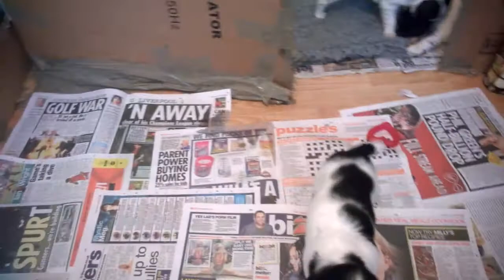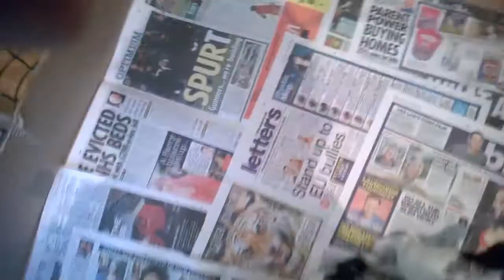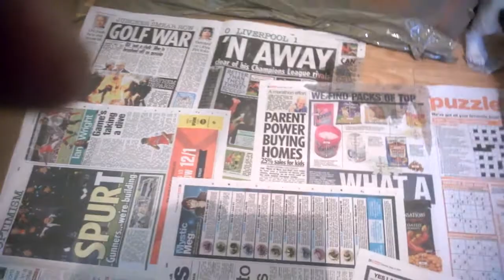gem's pups at 5 weeks old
Short video of gems pups at five weeks old ,,